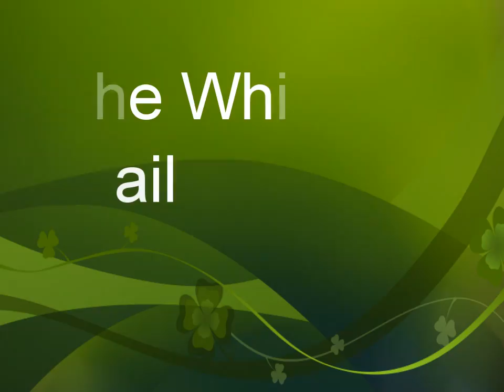Stanky Creek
Stanky Creek MTB trail system.